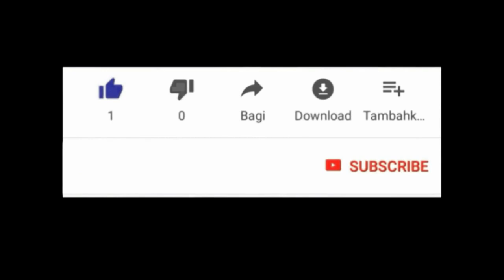men reset mistik kont tet femal